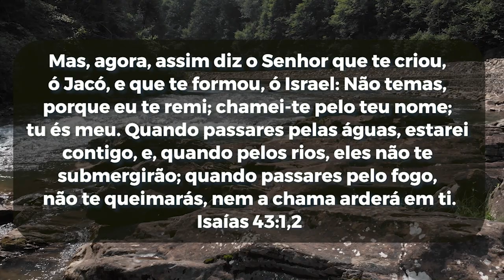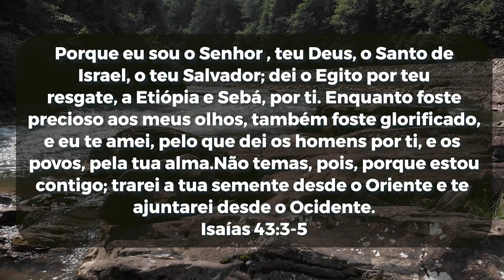A Palavra do Dia | Segunda feira 24 de Outubro de 2022 | Bispa Virginia Arruda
Banco Santander
Ag: 0108
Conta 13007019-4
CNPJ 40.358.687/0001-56